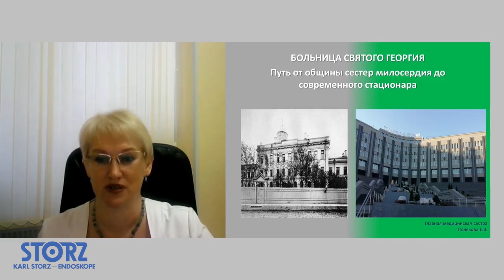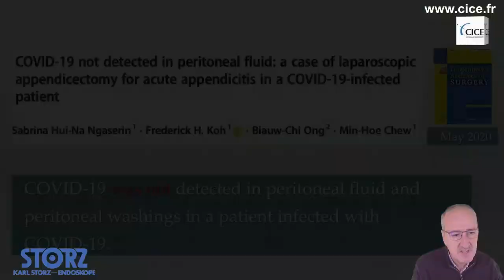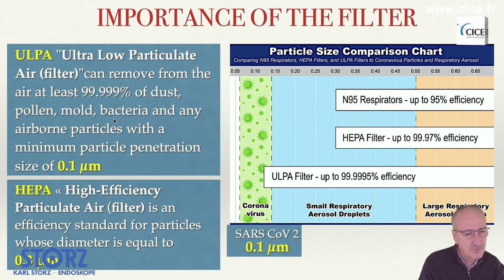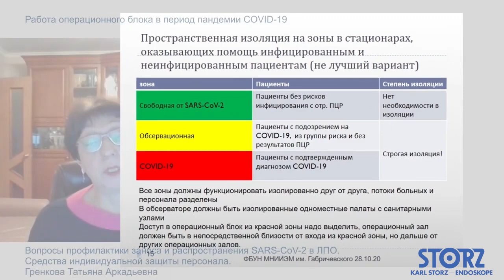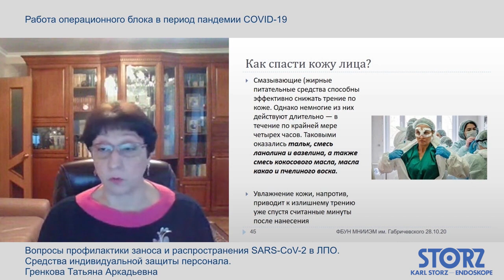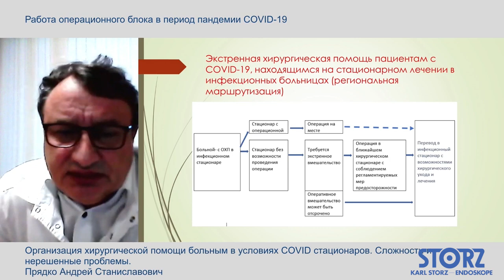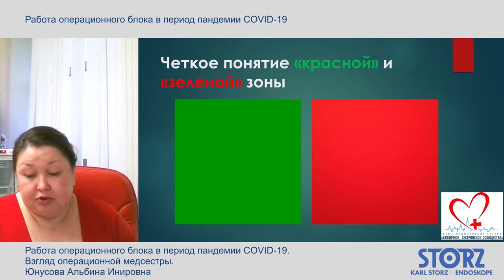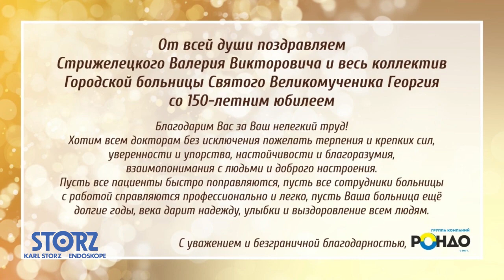Работа операционного блока в период пандемии COVID-19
150-й годовщине основания Общины сестер милосердия Святого Георгия РОКК посвящается!

Запись онлайн конференции "Работа операционного блока
в период пандемии COVID-19"

Выступают:
• Стрижелецкий В.В. - д.м.н., профессор, Заслуженный врач РФ
• Полякова Е.В. - главная медицинская сестра, СПб ГБУЗ «Городская больница Святого Великомученика Георгия»
• Ли К.Ч. - Заведующий оперблоком СПб ГБУЗ «Городская больница Святого Великомученика Георгия»
• Бочоришвили Р.Г. - доктор медицины, директор Международного Центра Эндоскопической Хирургии (CICE), г. Клермон-Ферран, Франция
• Гренкова Т.А. - к.м.н, ведущий научный сотрудник ФБУН МНИИЭМ им. Г.Н. Габричевского Роспотребнадзора
• Юнусова А.И. - Руководитель отдела развития операционного дела Столичного сестринского сообщества «СОЮЗ МЕДИЦИНСКИХ СЕСТЕР», старшая операционная сестра ГБУЗ “ГКБ им.В.П. Демихова ДЗМ
• Прядко А.С. - к.м.н., заведующий хирургическим отделением ЛОКБ, главный специалист-хирург Комитета здравоохранения Ленинградской области, хирург, онколог
• Кащенко В.А. - д.м.н., профессор, заместитель генерального директора по научно-образовательной работе, главный хирург ФГБУ «СЗОНКЦ им. Л.Г.Соколова ФМБА, заведующий кафедрой факультетской хирургии СПбГУ)